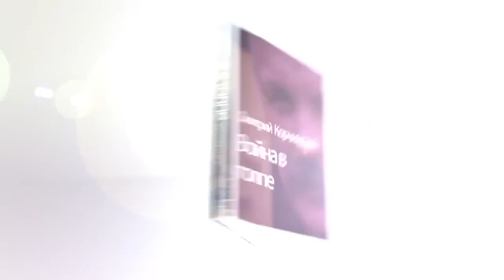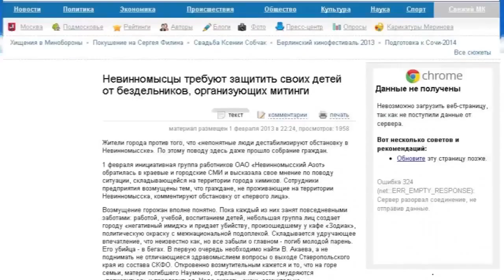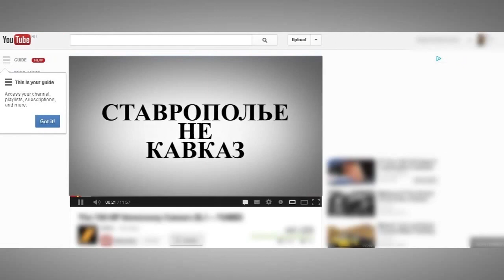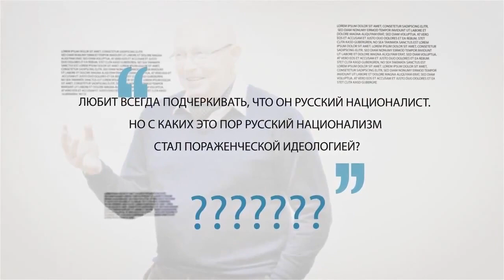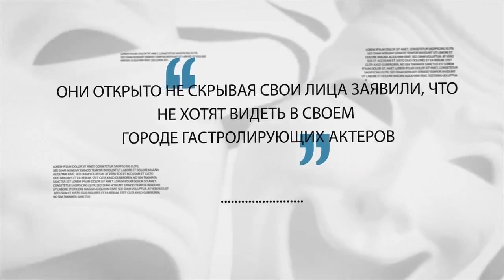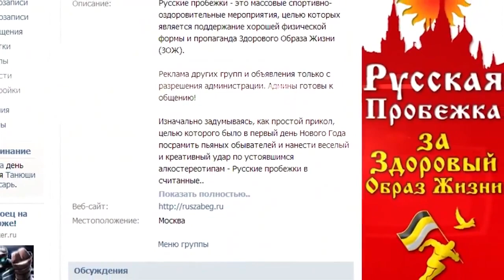Ставрополье - не Кавказ?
В последнее время мы очень часто становимся свидетелями того, что некоторые недобросовестные лица хотят вбить клин между народами Кавказа и посеять межнациональную рознь. Русские и кавказцы веками жили бок о бок на этой земле, и так будет впредь какие бы козни и провокации не придумывали наши враги. Данный ролик лишь небольшой анализ того, кто за всем этим стоит и с какой целью это делается. Это видео смонтировано нами с использованием фактов и событий из общедоступных источников. Мы группа неравнодушных, представители разных культур и религий заявляем, что те, кто сеют межнациональную рознь в самом густонаселенном регионе России - Северном Кавказе являются врагами государства и ее народов, а мы в свою очередь всеми законными способами будем этому противодействовать.